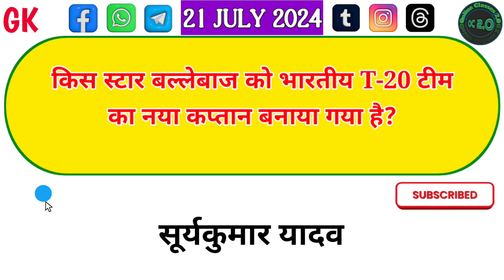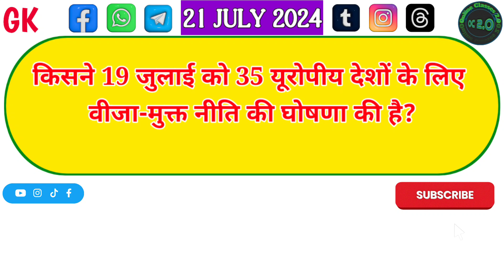Daily Dose #377 | 21 July 2024 | Current Affairs | UP Police Constable Re-Exam 2024 | SSC | UPSSSC